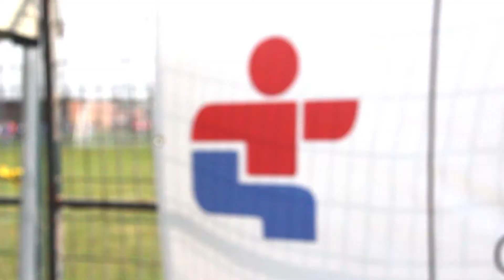Soccer Rive-Sud 2014 : Promouvoir le soccer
Voici un court résumé de la saison 2014 de l'Association Régionale de Soccer de la Rive-Sud, une saison remplie d'émotions. L'ARSRS a su promouvoir le soccer grâce à l'implication de l'ensemble de ses membres passionnés de soccer. Un grand merci à notre grande communauté régionale qui permet la pratique, le développement ainsi que l'amélioration de notre beau sport !